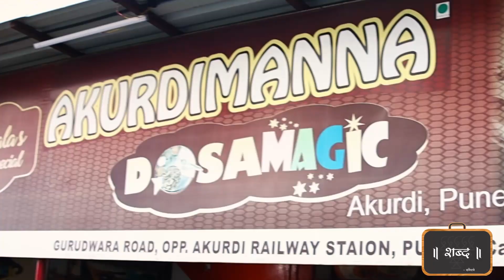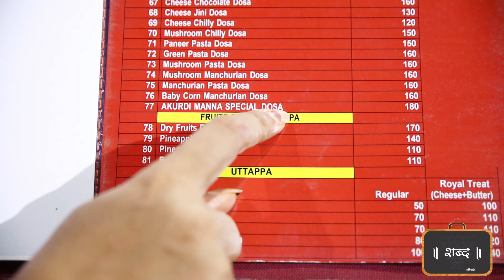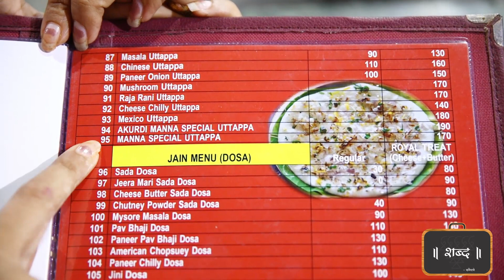125 types of tasty Dosa | Pav bhaji Dosa, Pasta Dosa, Chocolate cheese Dosa @Manna Dosa Magic only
Getting bored with just traditional Mysore masala dosa then you must Visit Manna Dosa Magic @Akurdi where you will get 125 different varieties of dosas & believe me you will fall in love with all of them!

We tasted Manna Special dosa, Pav bhaji dosa, Chocolate cheese dosa and they were mouth watering! Book your day with Manna Magic Dosa, it is very much affordable starts with Rs 100/-

Manna Magic Dosa,
Behind Christy Restaurant Near Gurudwara Opp, Akurdi Railway Station Rd, Akurdi, PCNTD, Maharashtra 411033